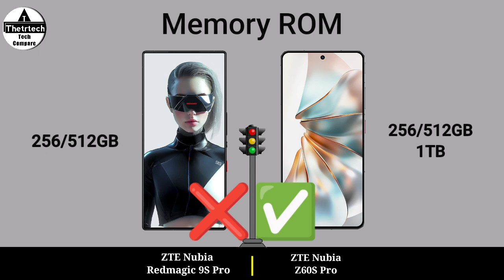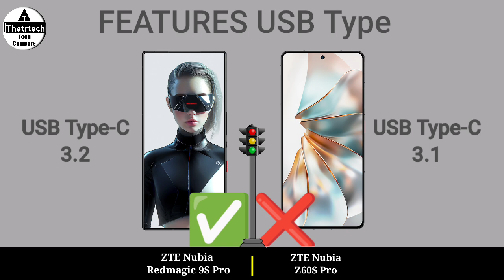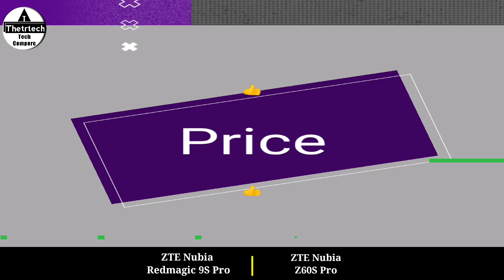ZTE Nubia Redmagic 9S Pro 5G vs ZTE Nubia Z60S Pro 5G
ZTE Nubia Redmagic 9S Pro 5G vs ZTE Nubia Z60S Pro 5G ZT